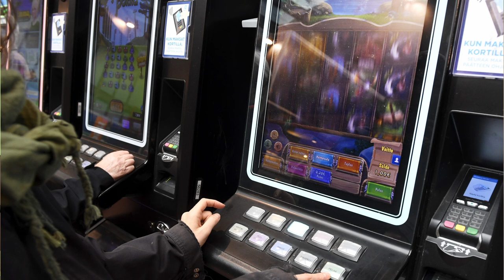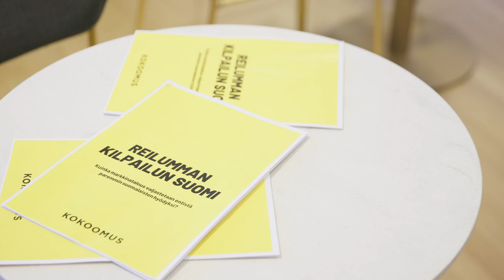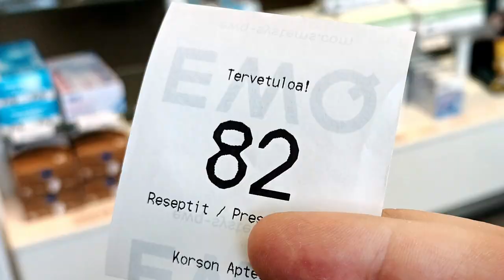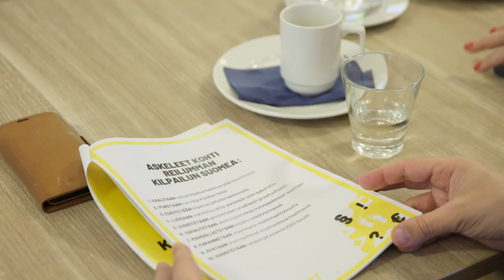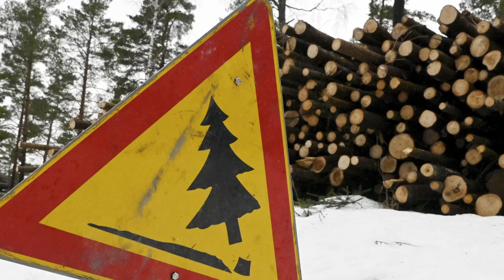Suomeen vaaditaan lisää kilpailua – ”meillä on oltu yritysvihamielisiä”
Kokoomuksen kansanedustaja Sanni Grahn-Laasonen toivoo vähemmän turhaa sääntelyä.